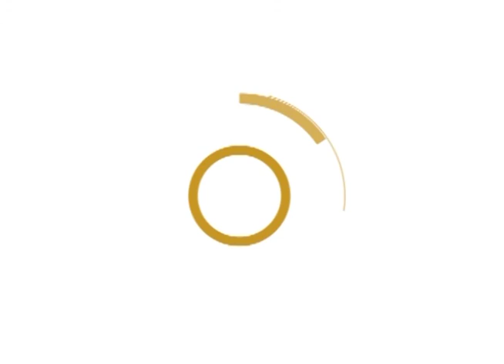PALABRA VIVA - ESTRATEGIA DE DEFENSA: HUIR, VELAR, ORAR